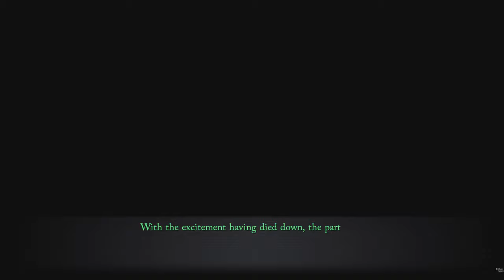Trails Through Daybreak - Hotel Swimming Pool - Night Club Lelouche #38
0:00 Start
0:10 Story Events at Hotel Swimming Pool
11:29 Back to Inn
12:55 To Night Club
13:55 Story Events at Night Club
17:32 Story Events
20:30 Grimcat Boss Fight
23:01 Story Events
28:50 Outro